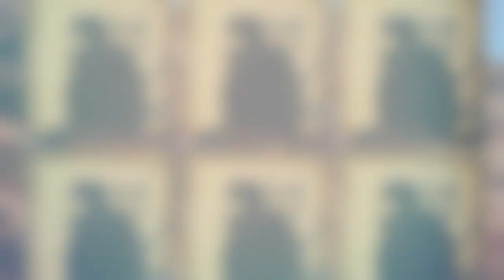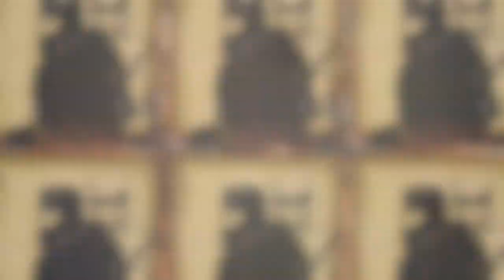WONDER STORIES - "THE LEGIONNAIRE" (Instrumental)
Wonder Stories; Keanan Duffty, Nick Woodhead, Ashley Woodhams, Dennis Sheldrick, played a number of gigs during 1980 and 1981 gaining support from BBC Radio 1 DJ Peter Powell. Their first live performance in the winter of 1980 was reviewed in 'Sounds' music paper by journalist Peter Scott, who described their sound as a cross between “Bauhaus and an Electrolux Vacuum cleaner”.  Wonder Stories took their name from a pulp sci-fi comic book and blended futuristic sounds influenced by Joy Division, Cabaret Voltaire, 'Low' era Bowie and Roxy Music. Wonder Stories had befriended Soft Cell's singer Marc Almond at Primo's nightclub in Leeds and were subsequently proposed as a support act to Soft Cell - who's 'Tainted Love' single was fast becoming a hit in the UK. However, by 1982 Wonder Stories rise came to a halt and the group split. In 2003 Dave Rimmer's book' New Romantics -The Look' was published by Omnibus press and Wonder Stories were immortalized on the cover of this publication as part of the documentation of one of the most interesting youth culture movements of the late 20th Century.

"The Legionnaire" written by Keanan Duffty BMI.